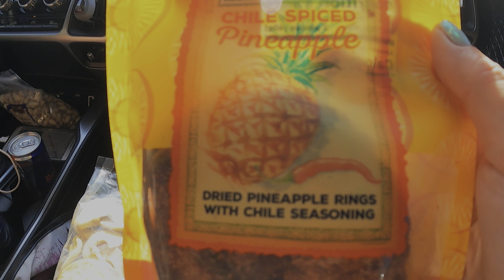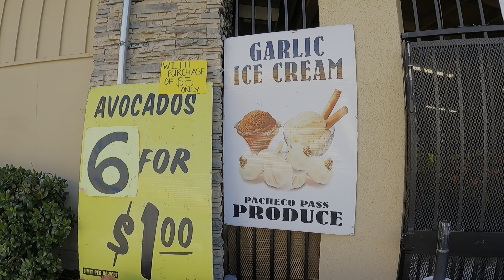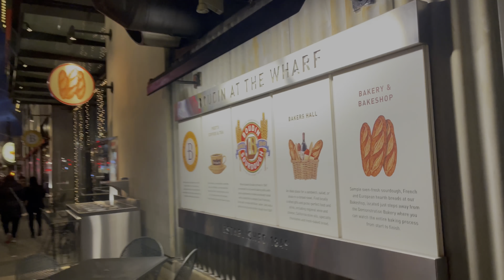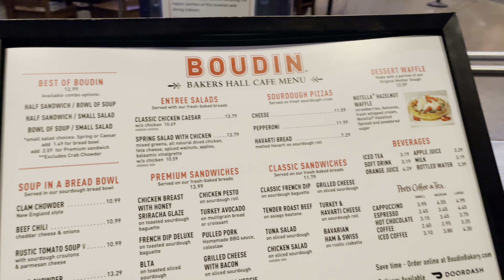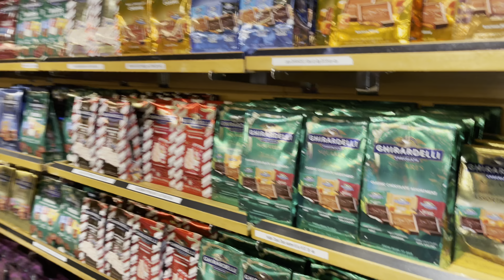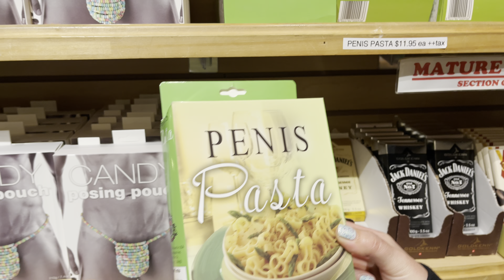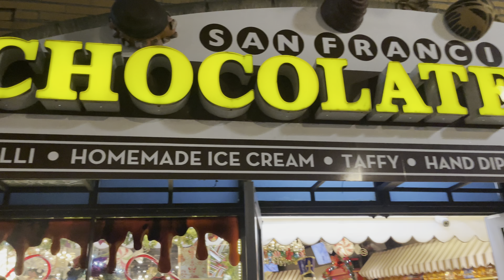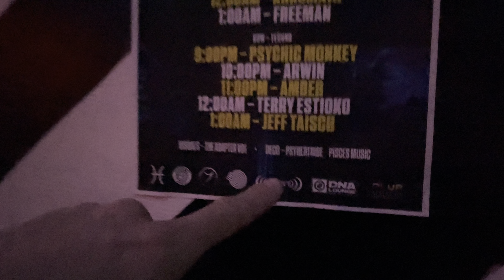Road trip to San Francisco 🌉2021 | We eat garlic 🧄 ice cream and go to a psychedelic party 🔊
Today we embarked on our San Francisco 🌉road trip with our friend Freeman. It’s his birthday weekend and he’s always djing 🎶 at a club so we’re coming along to support

➡️We take you to down to Fishermans Wharf where we enjoy Boudin, gotta love sourdough bread and a chocolate store 🍫

➡️ Along our journey, we stop at Gilroy for garlic ice cream, yes garlic. See for yourselves!

➡️ Our FAVORITE pizza spot is on our list of things we ate and it’s from Square Pie Guys. So scrumptious, I already miss it 🍕 🤤

➡️ We end up at a psychedelic party 🔊

📍Riverside, CA

💬 Have you ever been to San Francisco? Do you like NorCal? Tell us all about it in the comment section!

🎥 Welcome and Aloha to the Official Youtube Channel of Draya and Glen 🌎

We're a fun-loving Californian couple that enjoys going on adventures and discovering new things that we want to share with our viewers in our vlogs.
➡️ We like to explore and find the best spots for fitness, delicious food, great music, and crazy amounts of fun.
We created this channel to store memories from our travels and take you along our fun and tasty adventures 💯

➡️ Let's go and have some fun!